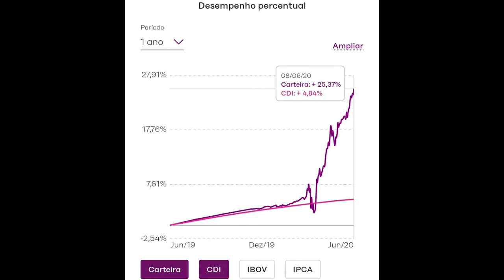ELE QUINTUPLICOU SUA RENTABILIDADE EM 2020, MESMO COM A BOLSA EM QUEDA | Investidor Sempre em Alta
🔵 Faça sua inscrição agora mesmo no Programa Investidor Sempre em Alta

Ele quintuplicou sua rentabilidade em 2020, enquanto assistia as quedas da Bolsa de camarote.